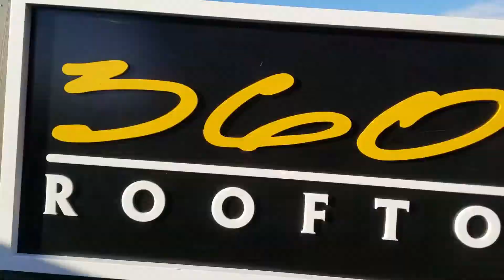Best Rooftop Sunset Bars in St. Petersburg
My favorite rooftop sunset bars in St. Petersburg are both on St. Pete Beach.